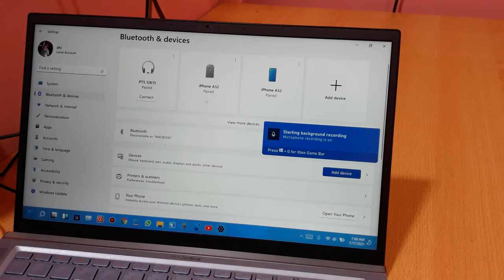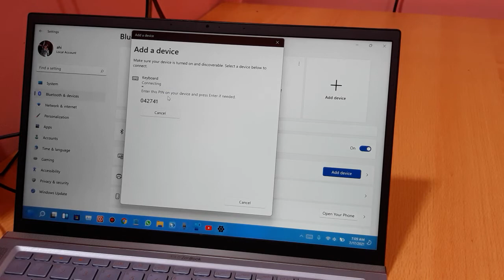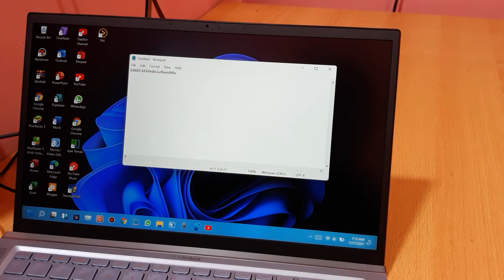Cara menghubungkan keyboard logitech ke laptop